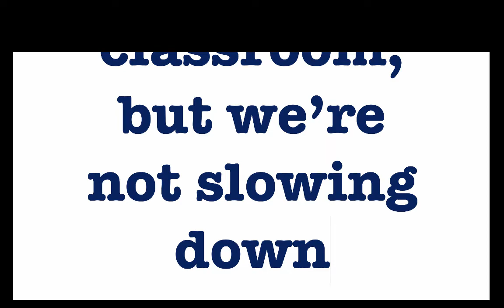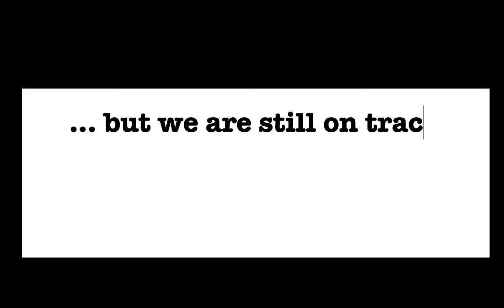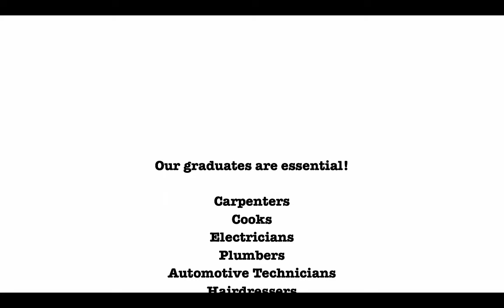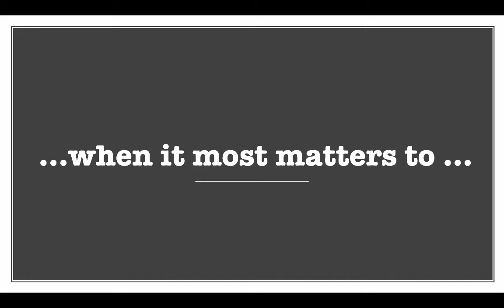Riverside College Rocks!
It's your life, so don't let anything slow you down!

We can't be in the classroom right now, but that isn't slowing us down!  We're still preparing our students for their careers and accepting new applications.
We miss our students.  We know you're working hard and we hope this lifts your spirits!